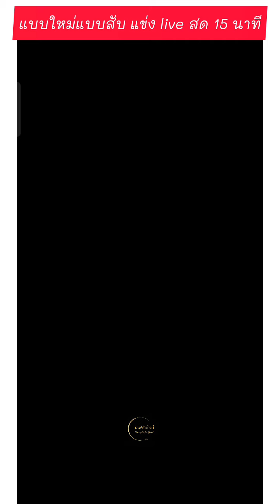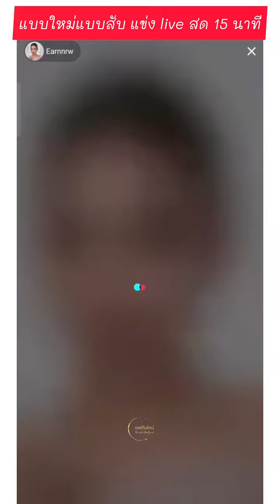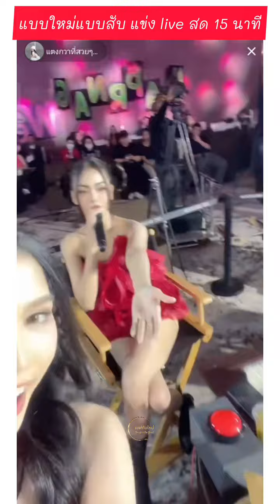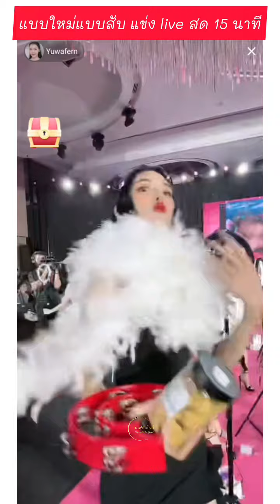แบบใหม่แบบสับแข่งไลฟ์สด